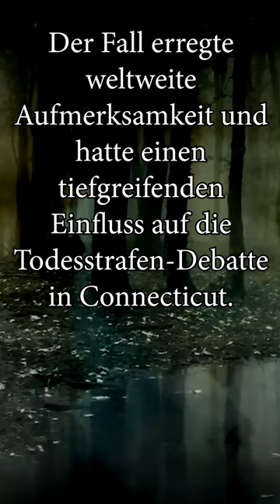Das GRAUSAME Cheshire MASSAKER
"Die Cheshire Home Invasion Morde" – Ein schockierender Fall von Gewalt und Verbrechen, der die Welt erschütterte und die Debatte über die Todesstrafe in Connecticut neu entfachte. Erfahre, wie Dr. William Petit als Überlebender dieses grausamen Verbrechens für Opferschutz und Strafrechtsreformen kämpfte.